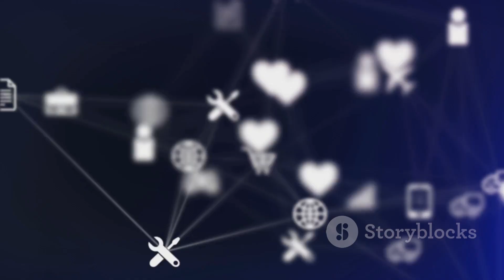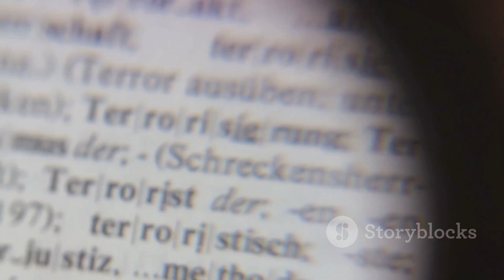We Unravel the Secrets Behind the Illuminati! 😱🔍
In this intriguing video, we delve into the secretive realm of the Illuminati. Brace yourself for a thought-provoking exploration of this enigmatic group, but keep in mind that the information and theories discussed here are unverified. Join us as we uncover fascinating connections, analyze historical evidence, and challenge popular beliefs. Prepare to question the hidden forces shaping our world. 🚀💻

OUTLINE:
00:00:00
"The Unseen Hand"

00:00:28
Origins"

00:02:33
"Rumors and Theories"

00:04:48
"The Illuminati Today"

00:06:49
"The Truth Behind the Myth"

00:08:52
"Concluding Thoughts''